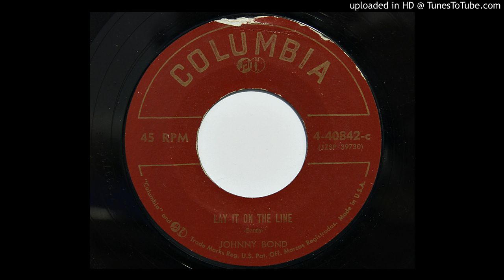Johnny Bond - Lay It On The Line (Columbia 40842) [1957 rockabilly]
Flipside of "Honkey-Tonk Fever".